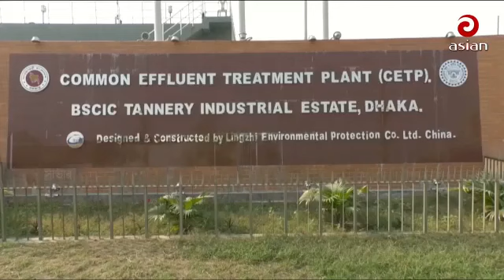সাভারের টেনারী শিল্প কিভাবে পরিবেশকে দূষিত করছে দেখুন।